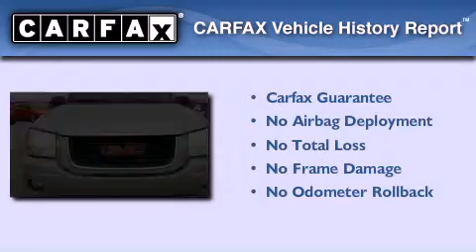2004 GMC Envoy Plainfield IN 46168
Year : 2004
 Make : GMC
 Model : Envoy
 Engine : 4.2L I6 24V MPFI DOHC
 Trans . : 4-Speed Automatic
 Exterior : Silver
 Miles : 102,507

 Stock : T16760B

 2713 E. Main Street